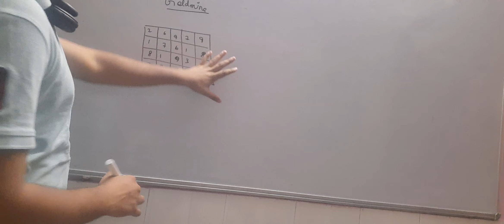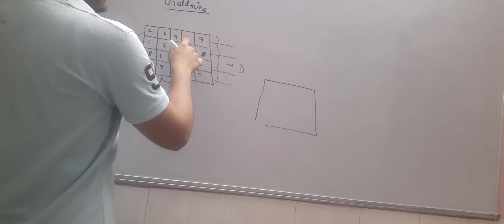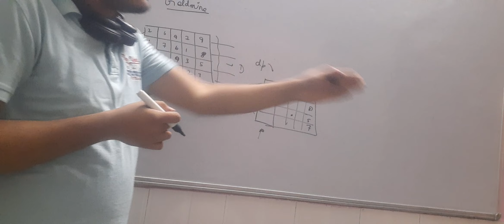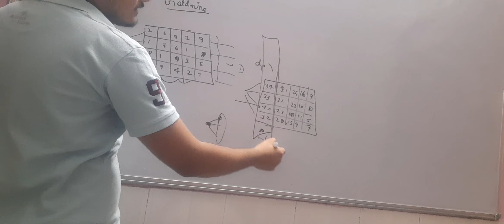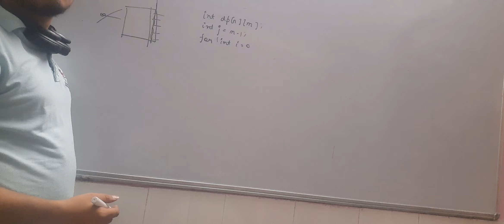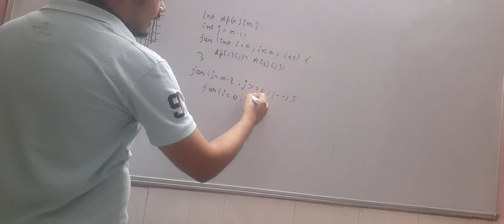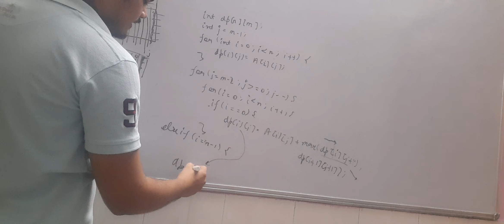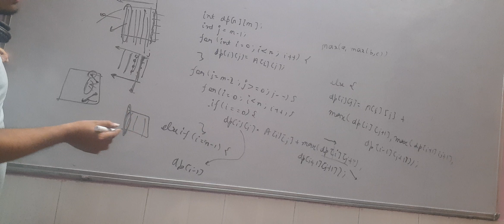Tech Placement course | #6 Dynamic Programming | 2022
DBMS
OS
System design
Computer networks